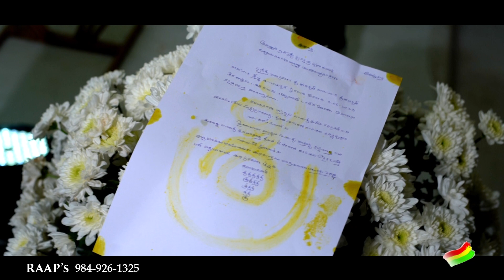HARISH + PRIYANKA - CINIMATIC ENGAGEMENT TEASER ||RAAP'S STUDIO || 26-3-2023